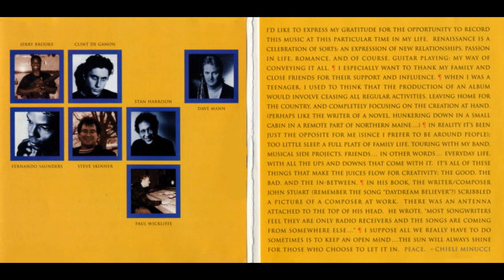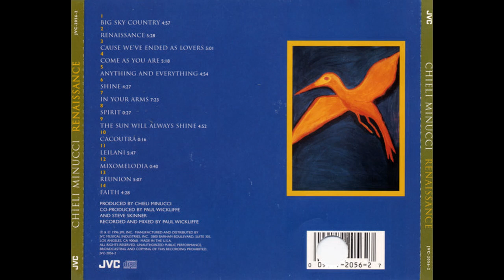Chieli Minucci — The Sun Will Always Shine